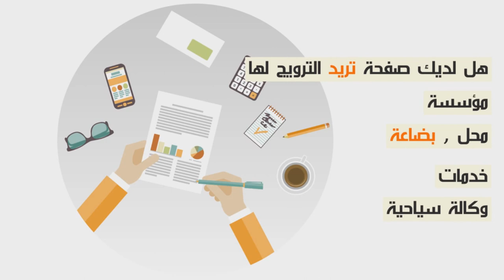فيديو حصري...شوفو كيفاش حتا فلو اللاعبين وجمهور الرجاء بعد انتصارهم...